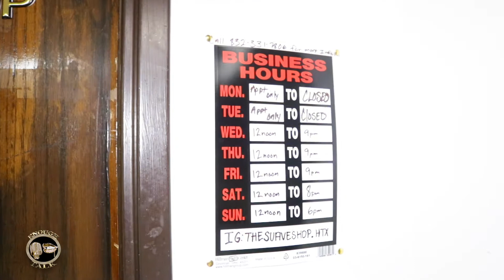TexasClothingStore Interview : The Suave Shop w/Lyndo Cartel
EnoughTalkPodcast : Texas Clothing Store / TexasBusinessShop / Interview : The Suave Shop / Lyndo Cartel

The Suave Shop w/Lyndo Cartel

TEXAS #1 UPCOMING PODCAST!!
Platforms: ALIEF || HOUSTON || TEXAS